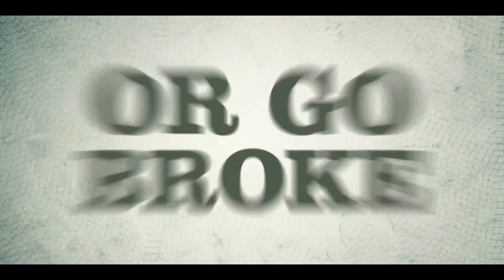Сериал 2022 "В ударе" Русский трейлер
• Премьера: ►31 марта 2022 (мир)◄
• Оригинальное название: "Killing It"
• Жанр: комедия
• Страна: США
• Режиссер: Морис Мэрэбл, Анджела Барнс Гомес, Майкл Трим
• Актеры: Крэйг Робинсон, Клаудия О’Доэрти, Скотт Макартур, Террелл Бэттл, Стефани Ногерас

В погоне за «американской мечтой» безработный афроамериканец устраивается на должность охотника на змей.

► Рейтинг: 7.1